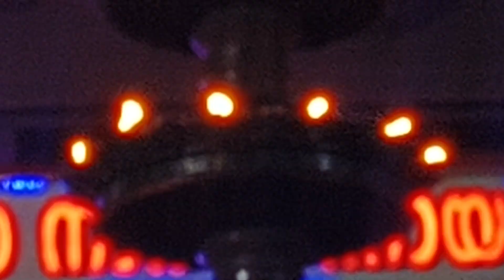ഗുരുവായൂരമ്പലം ദീപാരാധന സമയം (31/12/2023 ) || Guruvayur Temple Deeparadhana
ഗുരുവായൂരമ്പലം ദീപാരാധന സമയം  | Guruvayur Temple Deeparadhana